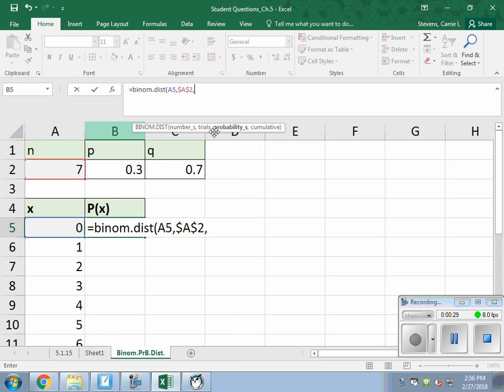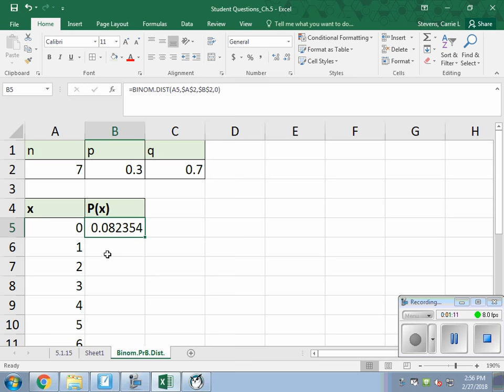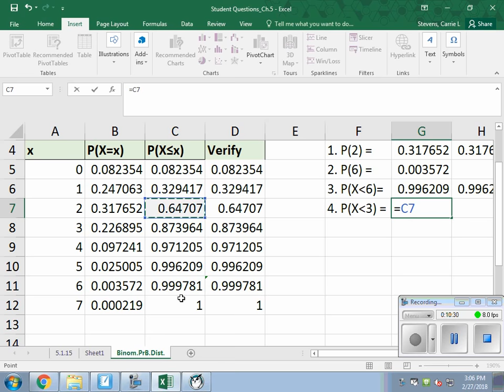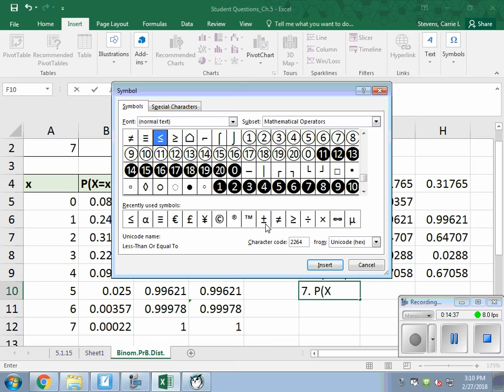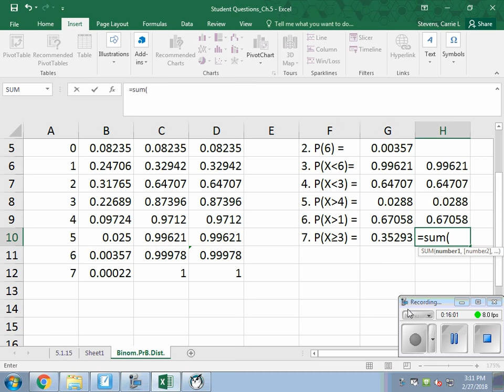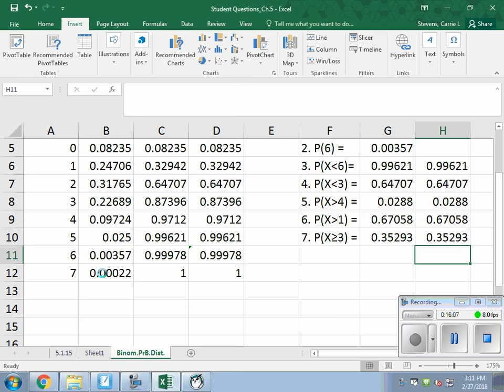Construct a Binomial Probability Distribution using MS Excel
Construct a binomial probability distribution using MS Excel, then use the table to answer questions.

This is a screen recording during an in-class lecture in which the audio failed to record.